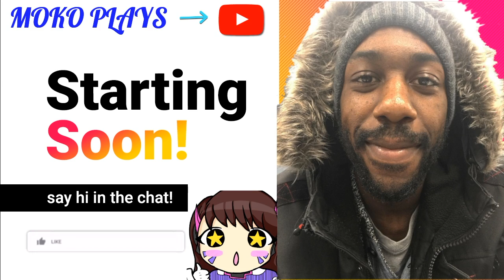I ACTUALLY PICKED WINTON OVERWATCH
What do you all think of my Winston!! if it's garbage tell me !! I want to treat this game like it's smash bros now!!! my first mission is to master all tanks right away!! i want to break records in the stream world and on youtube!!!